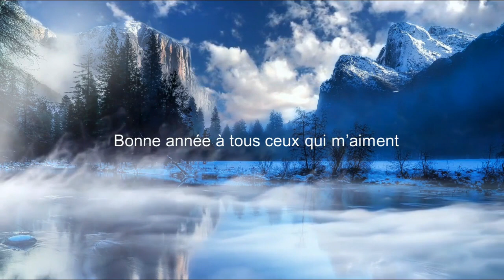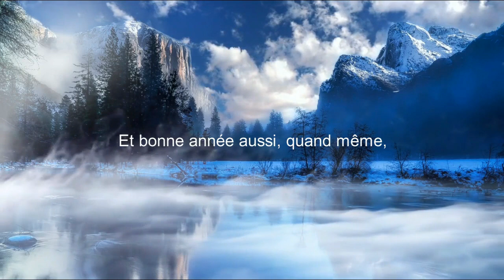Poésie Jazz Organ - «Bonne Année» - Paul Doubliez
Happy New Year!
«Bonne Année»,  Rosemonde Gérard - Musique Paul Doubliez

Paul